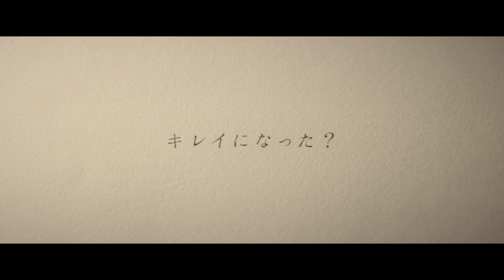美的CM 2020年5月号｜特別付録 ラ ロッシュ ポゼの名品トーンアップUVセット｜大特集／今、キレイな人は「抜き上手」！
美的2020年5月号の付録は…

2020年3月21日（土）発売の『美的』5月号は付録違い版で2冊同時発売！
シルバーが目印！ 通常版の特別付録はラ ロッシュ ポゼの名品トーンアップUVセット！
『美的』をはじめ、数々のベストコスメにランクインするラ ロッシュ ポゼの大ヒットUV下地「UVイデア XL プロテクショントーンアップ」と、3月に発売したばかりの「UVイデア XL プロテクションローンアップ ローズ」のミニサイズがセットに。仕上がりの肌が異なるので、シーンで使い分けるのがおすすめ♪

付録違い版には、3月28日に発売する「花王 ソフィーナ リンクル プロフェッショナル シワ改善美容液」（［医薬部外品］20g　￥5,500（編集部調べ））が一足先に試せるパウチ付き！ 硬くこわばりがちな肌に潤いを与え、解きほぐすように柔らかく整えて潤いを封じ込める、30年以上の皮膚科学研究から生まれた花王独自開発「潤い閉じ込め処方」により、ハリと潤いに満ちた明るい肌に。発売前のアイテムを先行で試せるチャンスをお見逃しなく♪

表紙は北川景子さん。

CMでは“キレイはチカラになる”をキーワードに、モデルの土屋巴瑞季さんが女性の1日を生き生きと演じました。

あなたの「肌・心・体」のキレイを後押しする一篇です。

モデル／土屋巴瑞季　ヘア＆メイク／yumi(Three PEACE) 　スタイリスト／楠玲子　演出／鈴木美生（東北新社）　制作会社／博報堂・東北新社　プロデューサー／江田一然（東北新社）